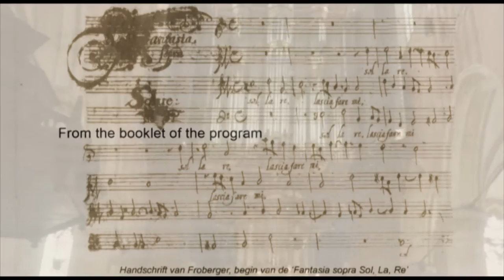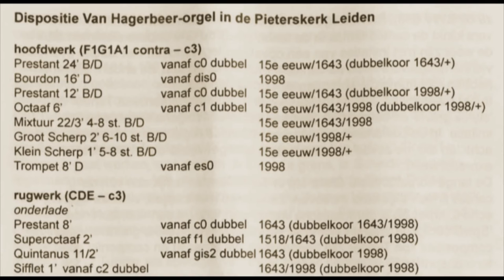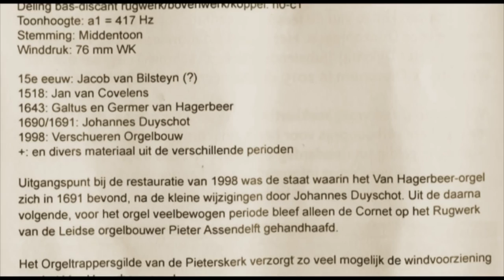Wolfgang Zerer (organ) Weckmann and Froberger 17 July 2016, Leiden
Wolfgang Zerer at the Van Hagerbeer-organ
00:00 Matthias Weckmann Preambulum Primi Toni a 5
Matthias Weckmann "Gelobet seystu Jesu Christ"
03:47 Primus Versus à 4
04:59 Tertius Versus Auff 2 Clavir à 4
07:02 Johann Jakob Froberger Toccata in C by Weckmann, not Fantasia Sopra Sol, Le, Re of Froberger
10:43 Matthias Weckmann Canzon in C

Recorded 17 July 2016 in the Pieterskerk, Leiden, The Netherlands.